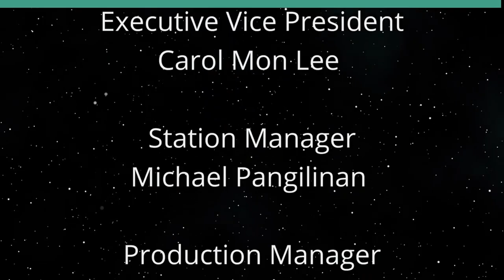Otto Skorzeny Documentary (Movies We Can Learn From)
Europe's Most Dangerous Man: in Spain.  The hosts for this show are Jay Fidell and George Casen.

This documentary is reviewed as a sequel to the Jaguar TV series, which we reviewed in a previous episode. The TV series presented a Spanish resistance team, who hunted down and captured a Nazi Doctor, Dr. Death Aribert Ferdinand Heim, to bring him to justice in a court of law. This documentary reveals that much of the Jaguar TV series was fiction.

Underwriters:
Michael Sklarz
The Cooke Foundation
Hawaii Energy
Hawaii Energy Policy Forum
Hawaiian Electric
Galen Ho of Immersive Worlds
Kamehameha Schools